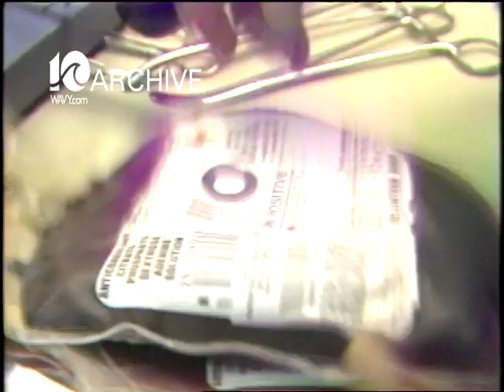WAVY Archive: 1981 Interferon